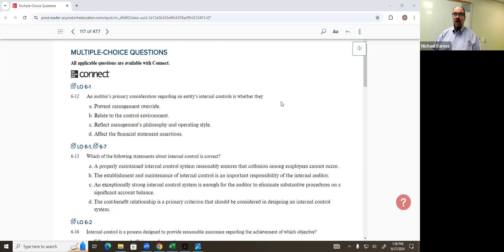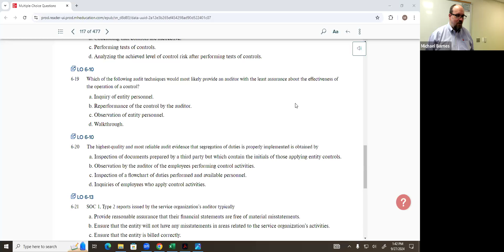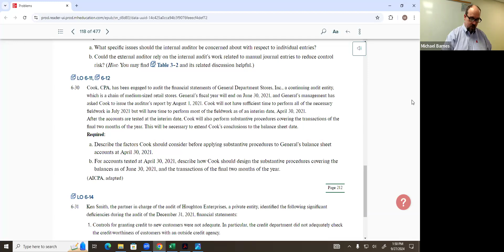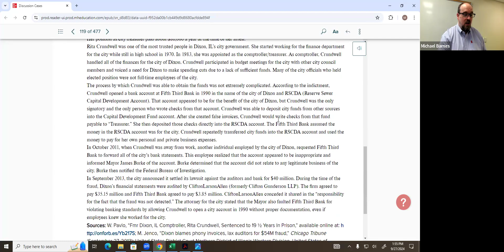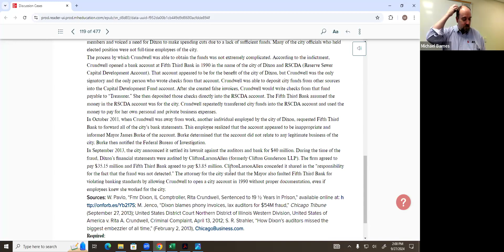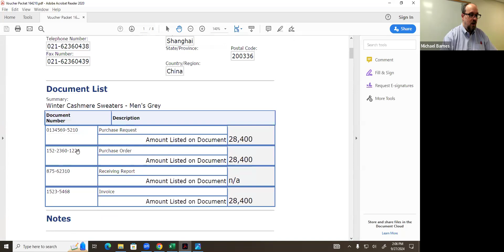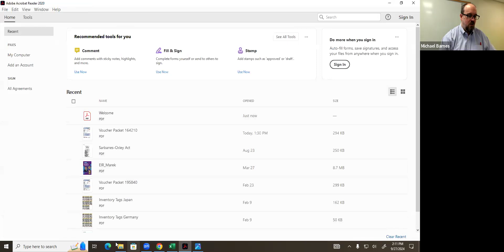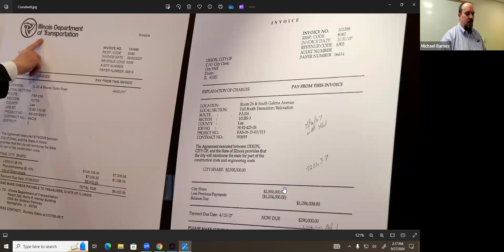ACCT 417 (Fall 2024) - Chapter 6 Homework